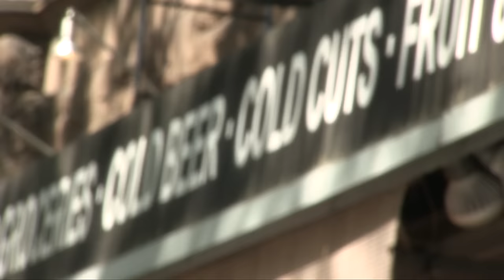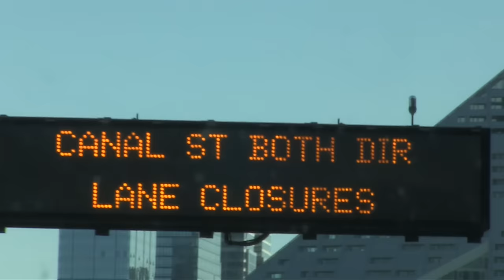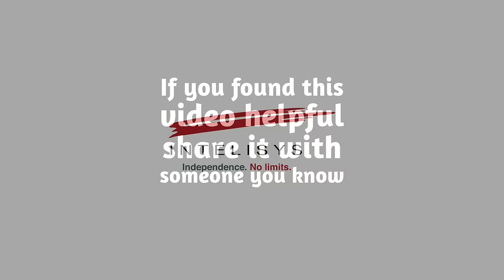Eggs with Dellar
How Rick Dellar, the co-founder of Intelisys Communications, makes time for meaningful relationships in a business environment, his secret to building trust, and when to start over.